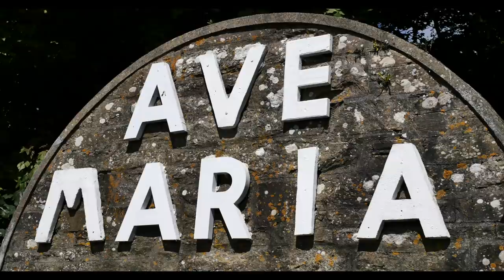Mass from St. Fachtna's Parish Church, Rosscarbery, Co Cork on Trinity Sunday 7th June 2020.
Fr. John McCarthy PP Rosscarbery celebrates mass for Trinity Sunday 2020.
Reader Mary Elizabeth Deasy.
Organist John O'Brien.
Singers Kathleen Fitzpatrick, Mary O'Donovan Clancy and Christine Hayes.